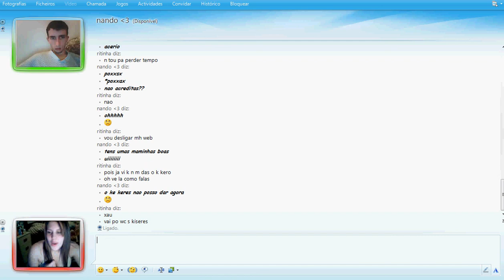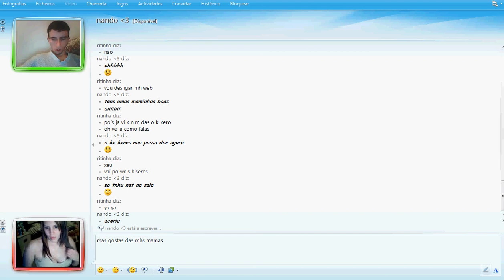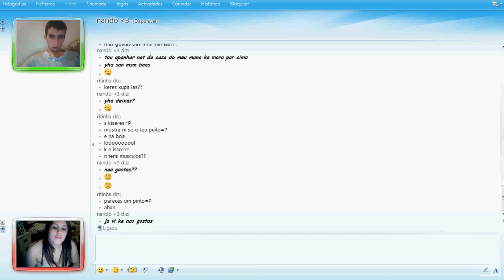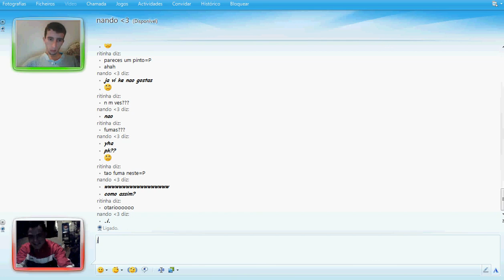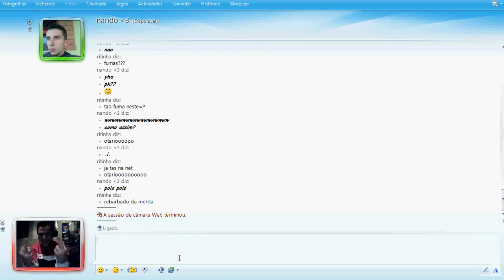tarado fumador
mais um